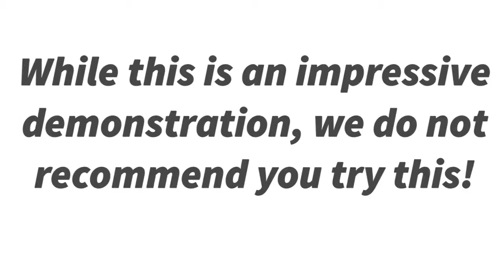temp glass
iPhone 4S Tempered Glass Test